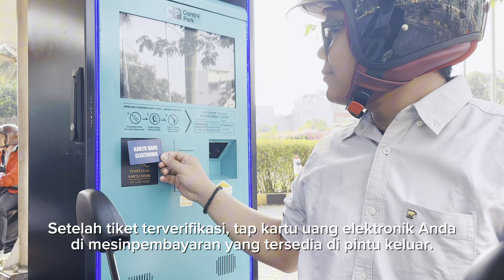Cara Transaksi Pembayaran Parkir Motor di Centrepark dengan Teknologi Self Cashier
🚀 Nikmati Kemudahan Bertransaksi di Centrepark! 🚀

Kini, pembayaran parkir motor di Centrepark semakin mudah dengan teknologi Self Cashier! Ikuti langkah-langkah sederhana ini untuk pengalaman parkir yang cepat dan praktis:

1️⃣ Ambil tiket parkir saat masuk.
2️⃣ Cari tempat parkir yang diinginkan.
3️⃣ Saat keluar, scan tiket parkir dan tap kartu uang elektronik Anda di pintu keluar.

Kartu yang diterima: BCA Flazz, Mandiri e-Money, BNI TapCash, dan BRI Brizzi.

Saksikan videonya untuk panduan lengkap! 📹